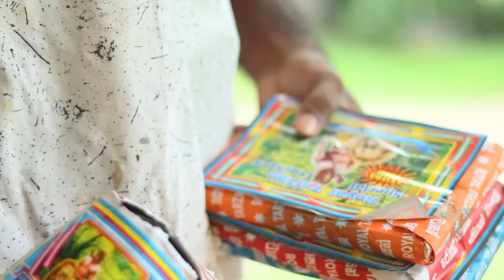අවුරුදු කෝලම් | AURUDU KOLAM 😂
හැමෝටම  සුභ අලුත් අවුරුද්දක් වේවා ! 🙏

🔵 Used Music
Music Created By : Marythm
Song Title: Sneaky
🔵 Used Music
Rowdy Tunes Thamizh Beats
By Vasanth
🔵 Used Music
Music Produced and Vocals by Sai Das  @brokenc_music
🔵 Used Music
Owner @SoundMusicStudio325
🔵 Used Music